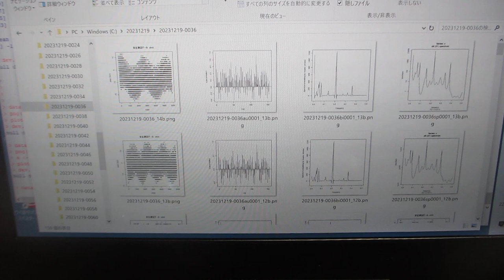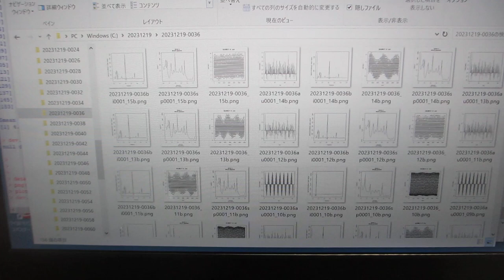超音波データの統計数理ーーR言語・環境による解析ーー（超音波システム研究所）